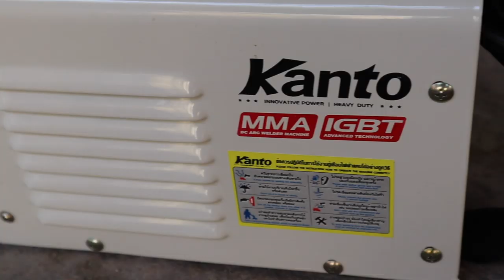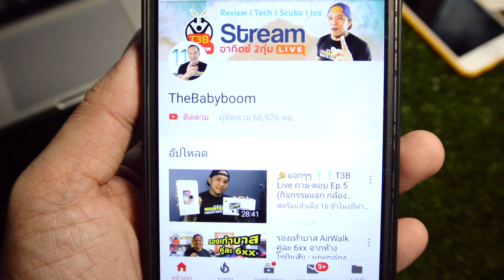ตู้เชื่อมพกพา KANTO KT-MINI-251 (วิธีเชื่อมเหล็กเบื้องต้น) by T3B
รีวิว ตู้เชื่อมพกพา KANTO KT-MINI-251 งานDIY จะง่ายขึ้นอีก 10 เท่า ถ้าเรามีตู้เชื่อมอะไรที่เคยยาก ง่ายขึ้นเยอะครับ งานเชื่อมไม่ได้ยากอย่างที่คิด มาเริ่ม เรียนรู้การเชื่อมไปด้วยกันครับ (ผมเองก็มือใหม่ หัดเชื่อมครั้งแรกครับ) คำถามมากมาย ตู้เชื่อมช๊อตไหม เชื่อมบางได้ไหม เชื่อมยังไง ตอบใน VDO นี้ครับ